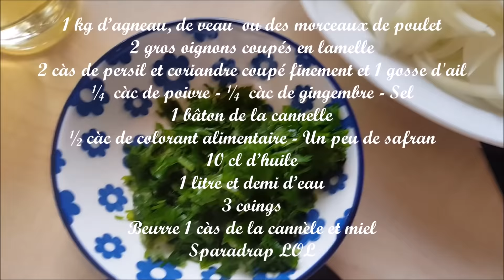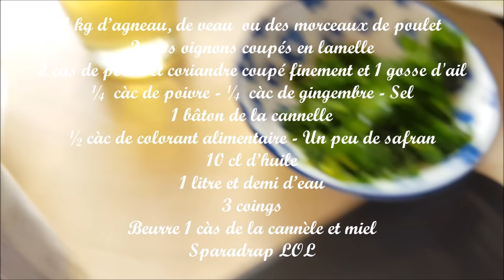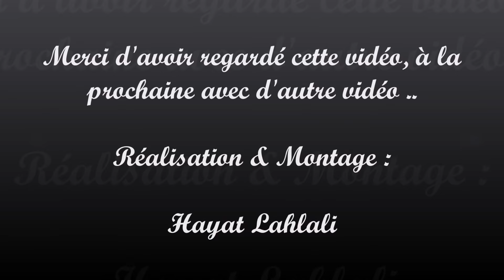Tajine aux coings à la Marocaine طاجين السفرجل Tajine sfarjel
hello tout le monde, voilà un Tajine aux coings à la Marocaine طاجين السفرجل Tajine sfarjel
Sur Snapchat : délices de Hayat
كيلو اللحم بقري او غنمي
ملح, ابزار, السكنجبير, ملون غداءي و الزعفران شعرة عود قرفة
2 بصلات كبار مقطعين
 ملعقة قصير وماعدنوس ضرس التوم
كاس زيت
4 ديال سفرجلات مقطعين على 4
2 معالق كبار ديال العسل
ملعقة زبدة
2 معالق صغار ديال القرفة

ناخد اللحم نضعه فى الطنجرة مع الزيت ديروا العطرية نزيدوا بصلة
نخليوا المرق فوق النار واحد عشر دقائق عاد نزيدوا الماء حتى نغطيوا اللحم و نسدوا الكوكوت حتى يطيب واحد ربعين دقيقة تقريبا. لما اتطيب اللحم انخليو المعرفة تتسرب ممكن إضافة ملعقة العسل اختياري

فى هدا الوقت ايطيبو انقيو اصفرجل و انديروه اطبيب منبعد انحيدو الماء و انزيدو اعليه ازلافةالمرقة اللحم والقرفة و العسل و انخليك السفرجل يتعسل  و المعرفة تتشرب
للتقديم يوضع اللحم و يزوق بأطراف السفرجل و المرفة و في الاخير اللوز effelé اختياري و بالصحة و الراحة

1 kg d’agneau, de veau  ou des morceaux de poulet
2 gros oignons coupés en lamelle
2 càs de persil et coriandre coupé finement et 1 gosse d'ail
¼  càc de poivre - ¼  càc de gingembre - Sel
1 bâton de la cannelle
½ càc de colorant alimentaire - Un peu de safran
10 cl d’huile
1 litre et demi d’eau
3 coings
Beurre 1 càs de la cannèle et miel
Sparadrap LOL
Dans une cocotte,  mettez l’huile les morceaux du viande ajoutez l’oignon émincé, persel et coriandre l’ail  et les épices.
faire revenir jusqu’à ce que la viande soit bien imprégnée des épices et l’oignon commence à fondre.
Rajoutez le bâton de la cannelle, Mouillez avec de l’eau à hauteur, couvrez et laissez cuire sur feu moyen.
En attendant, laver et couper les coings en quartiers, les épépiner et les disposer dans une saladier remplie d’eau avec et de jus de citron.
laissez cuire pendant 10 minutes avec un peu de sel.
Ouvrez sur la cocotte, vérifier la cuisson de la viande qui doit être tendre  et laisser réduire la sauce si nécessaire.
Une fois les coings sont cuites, égouttez et faire caraméliser les quartiers de coings avec du beurre, de la sauce de la viande  du miel et de cannelle.
ajoutez du miel dans la sauce de la viande mais ça reste facultatif.
laissez bien réduire la sauce de la viande et des coings .
Dans un plat disposer les morceaux de viande, les coings caramélisés nappés de sauce, décorer avec amandes effilés.